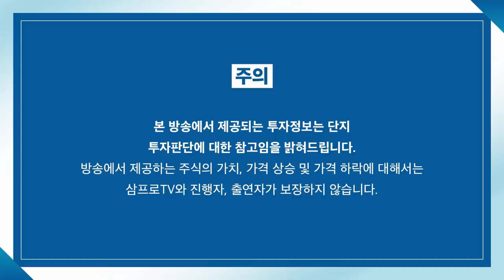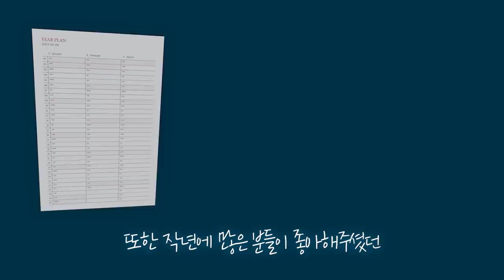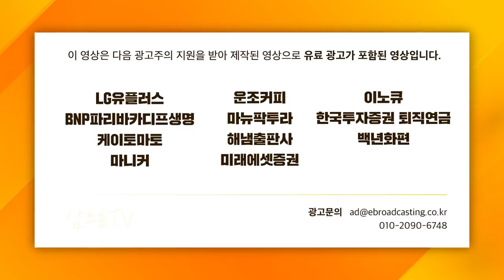[증시 셔터맨] 환율이 떨어져도 돌아오지 않는 외국인.. 터닝포인트는 언제쯤? f.한국투자증권 박제영 차장